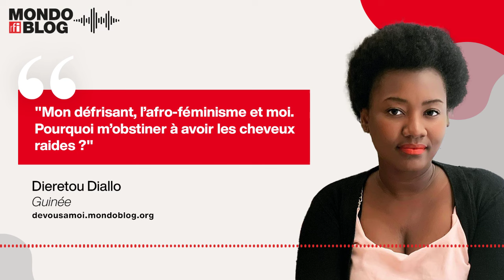Cheveux afro : je veux arrêter de me les défriser • Mondoblog Audio •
Ces derniers temps, je pense à arrêter de défriser mes cheveux. Je suis noire, africaine et j’ai des cheveux crépus. Je ne suis pas destinée à les avoir raides, alors pourquoi s’obstiner ?

Propos recueillis par Camille Deloche.